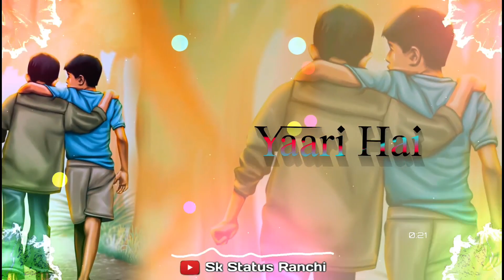New Nagpuri Status Video 2022 // New Nagpuri Whatsapp Status Video // Sadri Bewafa Status Videon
New Nagpuri Status Video 2022 // New Nagpuri Whatsapp Status Video // Sadri Bewafa Status Video